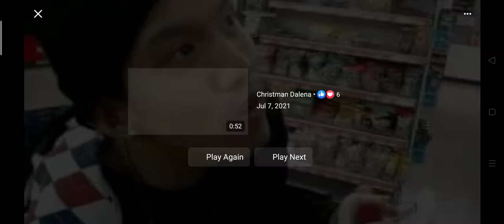ANG PILAY NA HOTDOG NI RIGHTEOUS ONE [Throwback] | Emz PH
*This was filmed on July 8 2013 @ Bside Makati*